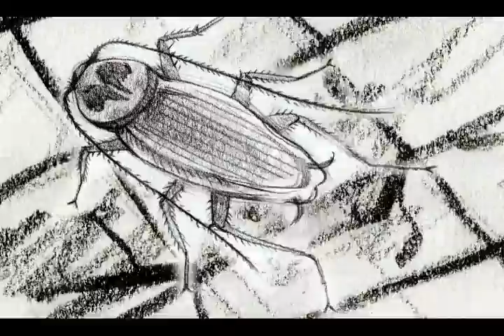MTV commercial_ROACH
I drew whole images on this by myself.